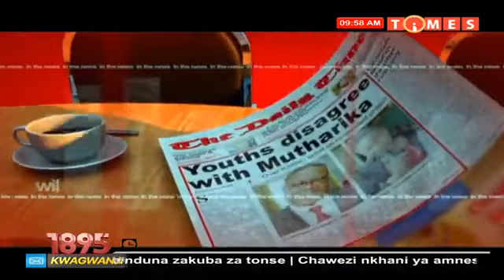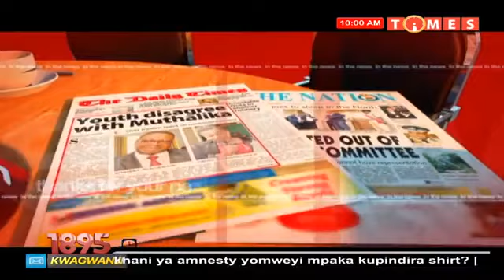KWAGWANJI ku Malawi